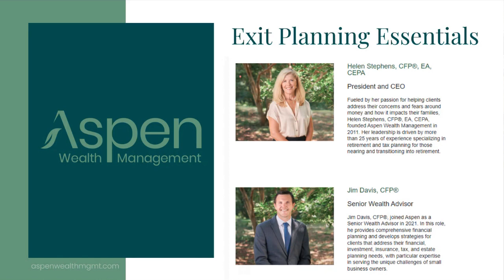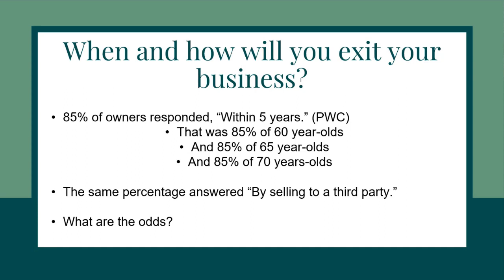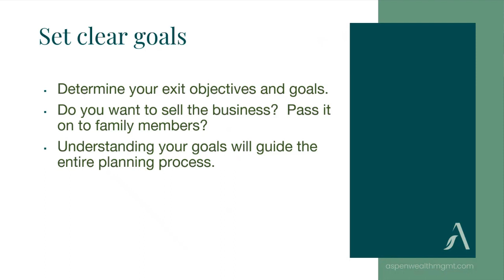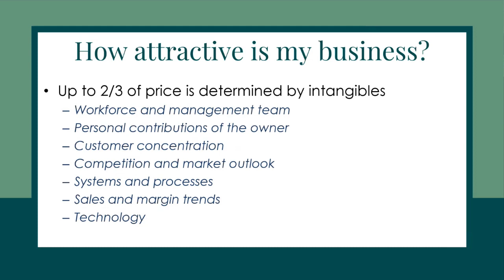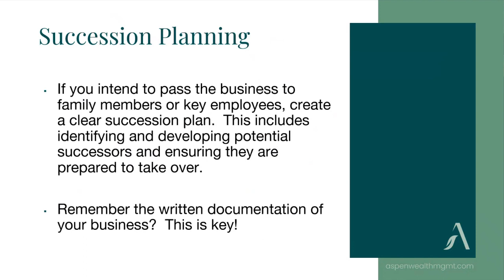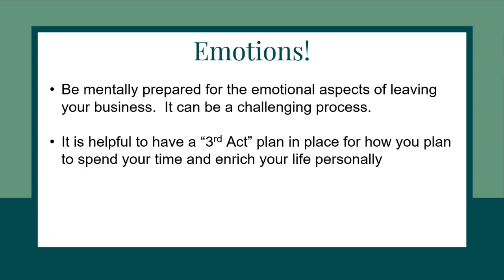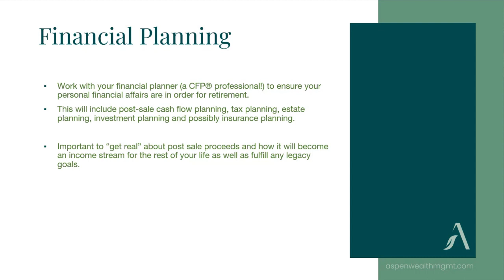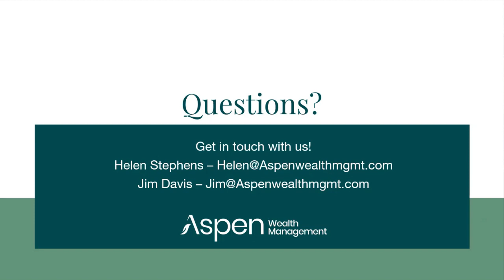Safeguarding Your Future: Exit Planning Essentials for Small Business Owners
In this enlightening webinar, we delve into the crucial strategies that pave the way for a successful business transition.

Whether retirement is on the horizon or you're simply looking to ensure your hard-earned legacy, this webinar offers a comprehensive guide to navigating the complexities of exit planning. Uncover expert insights on maximizing the value of your business, legal considerations, financial preparedness, and crafting a seamless succession plan.